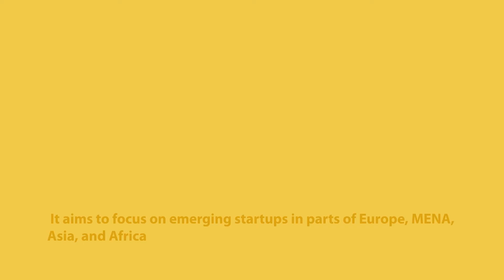Meta Change Capital Launches New Fund For Blockchain Startups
AE Ventures (Æternity) co-founder Nikola Stojanow is launching Meta Change Capital (MCC), a Euro100 million VC fund focused on blockchain startups. The London-based VC fund will focus on investing in the blockchain sector, primarily in emerging markets.